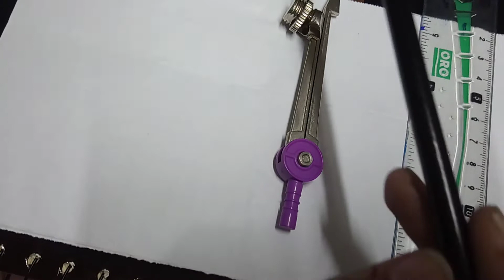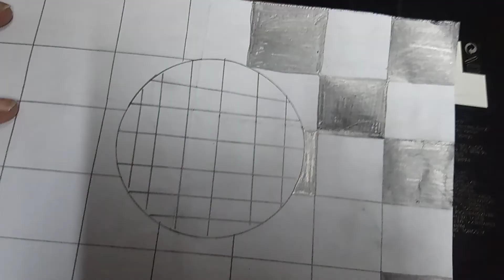Black and white patterns art